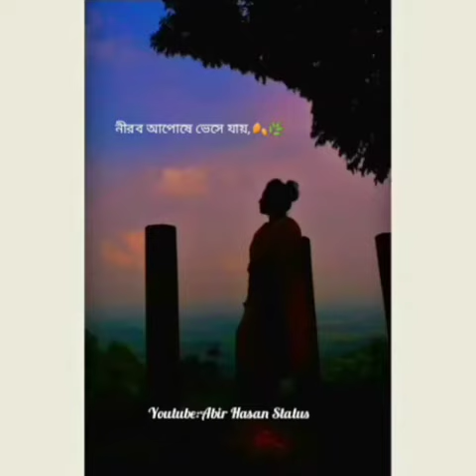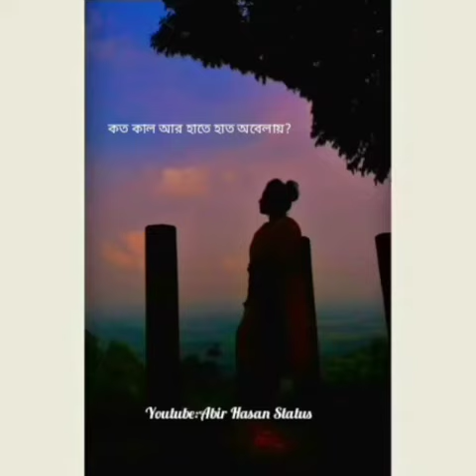Ei Obelay - Shironamhin Whatsapp Status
Hello Guys Welcome To My Youtube

It's Me Abir Hasan

From Khagrachari, Bangladesh 🇧🇩

Inspired to Total Gaming,Danish Zehen and Rs Fahim Chowdhury 😊😊